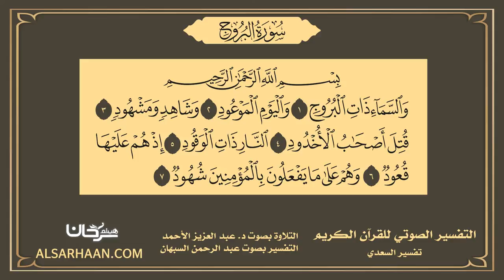85 التفسير الصوتي للقرآن الكريم سورة البروج